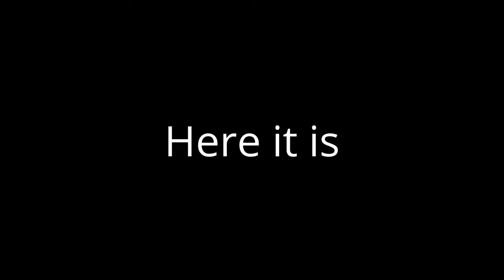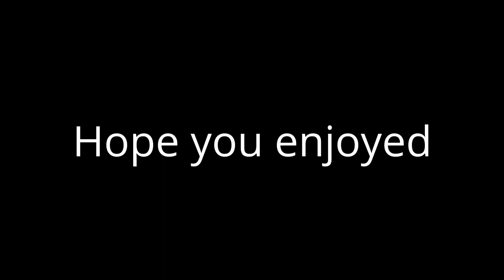Summoning a Ghost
So this video was just something that we did for fun one night while our friend Jeme was over.